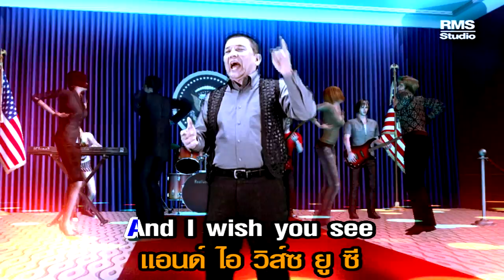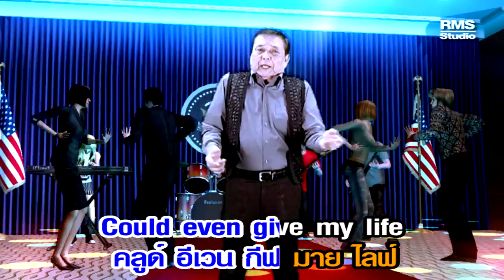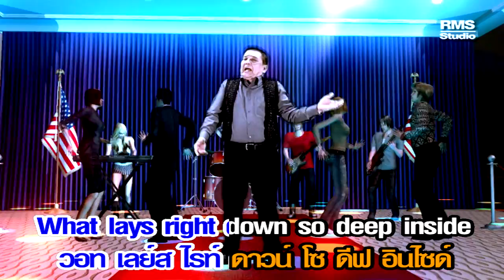Funny Life - สันติ ลุนเผ่ (Official Video)